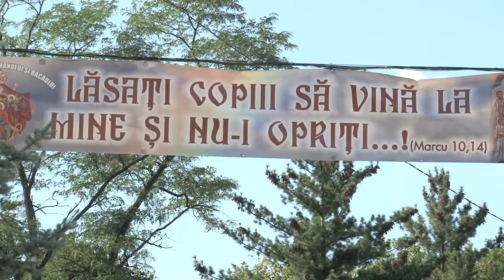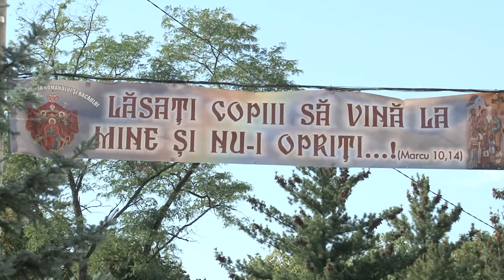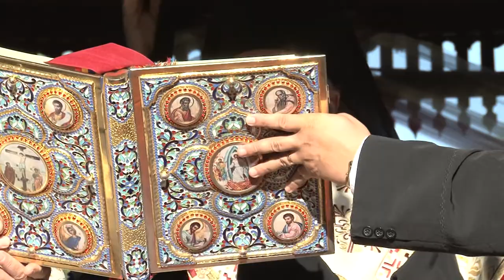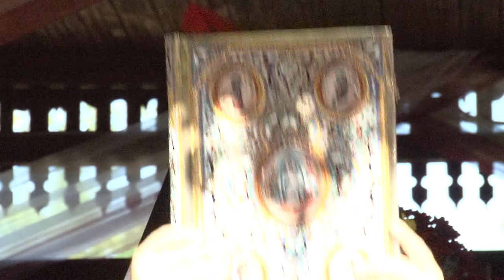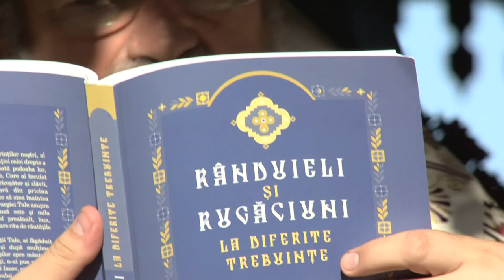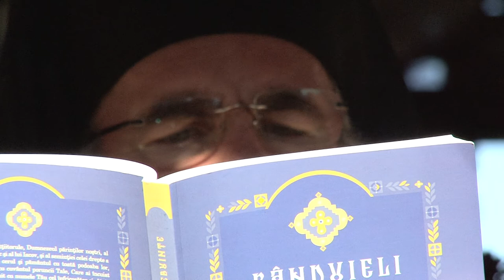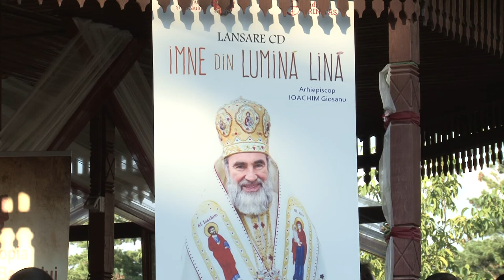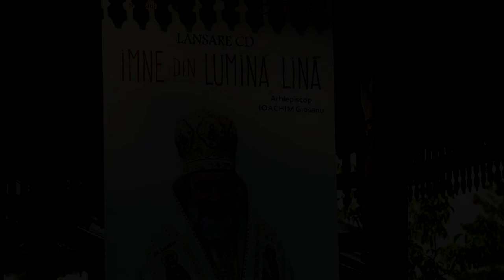LA ONESTI Procesiune Religioasa - Calea Sfintilor - Moastele SF. Ierarh Nicolae FILMARE EXCLUSIV TV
LA ONESTI, Judetul Bacau,  Procesiune Religioasa - Calea Sfintilor - Moastele SF Ierarh Nicolae  FILMATA DE  EXCLUSIV TV ONESTI HD 4K

Cu stimă,
echipa Exclusiv

Vizionare plăcută !